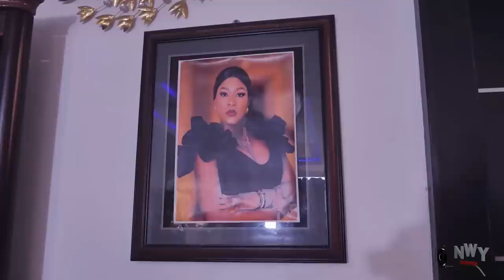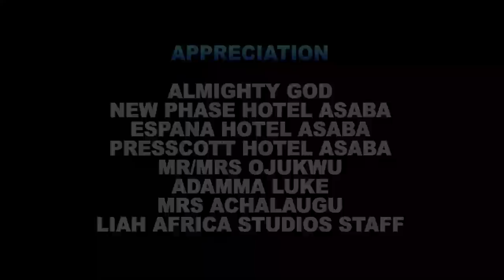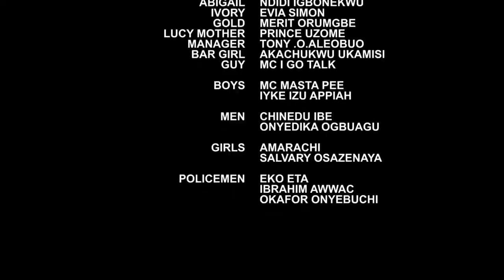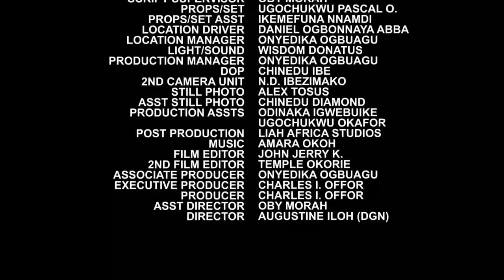She Was Hired To Take Care Of The Cripple Billionaire But She Neva Knw He Will Fall In Love With Her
MOVIE TITTLE:::
STARRING::: DESTINY ETIKO & JERRY WILLIAMS
COMPANY'S NAME::: TRUST IN GOD
YEAR::2023